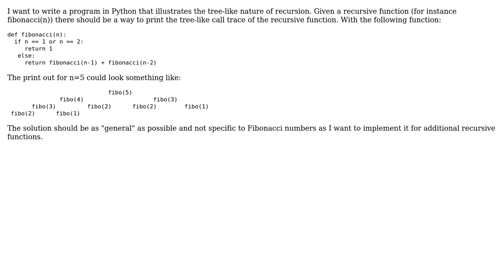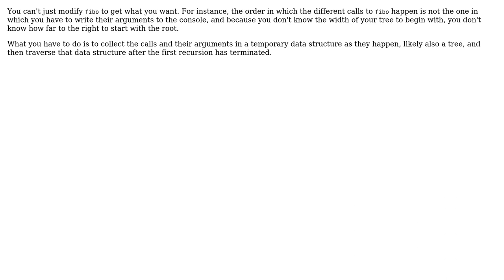Software Engineering: Print Call Stack Tree of Recursive Python Function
With thanks & praise to God, and with thanks to the many people who have made this project possible! | Content (except music & images) licensed under CC BY-SA | Music | Images & others | With thanks to user user1767774 user Kilian Foth user Harrichael and the Stack Exchange Network Trademarks are property of their respective owners. You are responsible for your own actions.